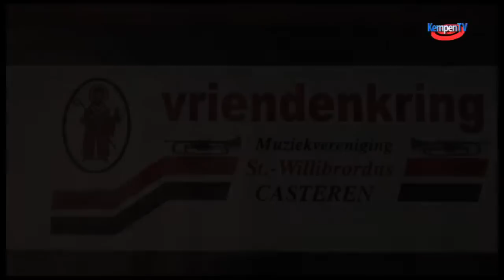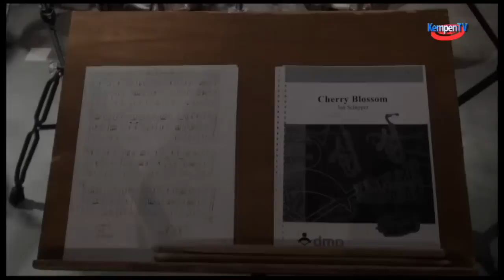2011 februari Casteren MOC concert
Kempentv uitzending februari  2011 Casteren MOC concert,Op zondag 20 februari was er een gezellige muzikale middag in het gemeenschapshuis den Aord te Casteren.
Muziekvereniging St. Willibrordus organiseerde haar jaarlijkse MOC- concert.
De Muziek Opleiding Casteren ('t MOC) laat leerlingen van groep 5 + 6 op allerlei manieren kennismaken met musiceren. Tijdens 't concert laten ze horen wat ze geleerd hebben.
Ook de vaste leden van de vereniging brachten vrolijke en leuke muziek ten gehore.